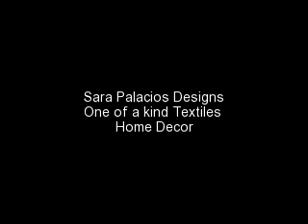Eclectic Furniture by Sara Palacios Designs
Sara Palacios Designs is an avant-garde textile studio. We design, print, hand dyed, embroidered, patchwork fabrics, that we turn into art pieces, bedding, curtains, pillows, and furniture. We are located in Los Angeles.